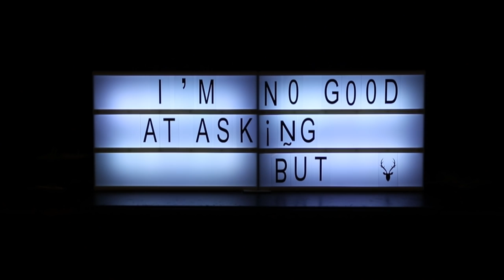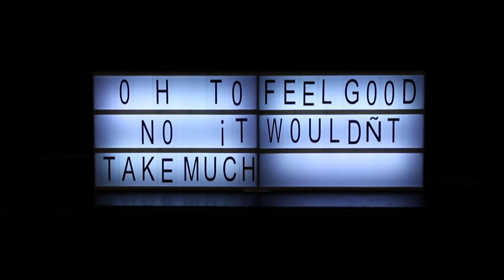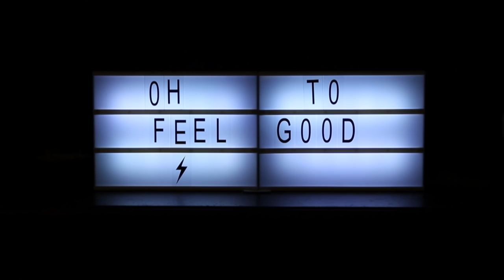Robyn Dell'Unto - Touch (Lyric Video)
From 'Beaconsfield'

I held my breath and I walked through rain
put my hand over a flame
I gave it up but I felt nothing

so went to church and I sang out loud
read a book, and I, and I drove through town
I drove through town

so I’m sorry baby
I’m calling so late
but I need some saving
I’m no good at asking but
I just need a little bit of, little bit of

touch, touch, touch, touch
I just need a little bit a, little bit a
oh to feel good no it wouldn’t take much
just a little bit of touch

cause I tried a pill and I hopped a plane
cut through clouds like porcelain
yeah I gave it up but I felt nothing

I know it’s so late
oh to feel good feel good, hey
just a little bit of